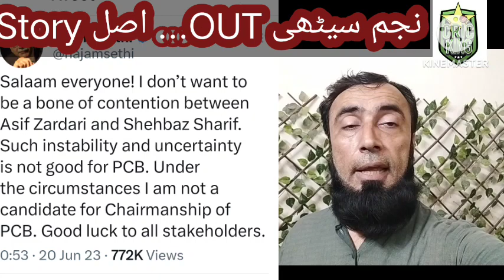Najam Sethi PCB se kessay OuT ... ??? | latest video Viral | who is New PCB chairman